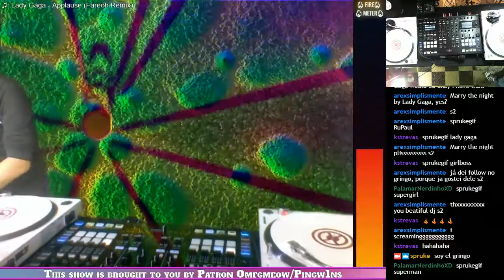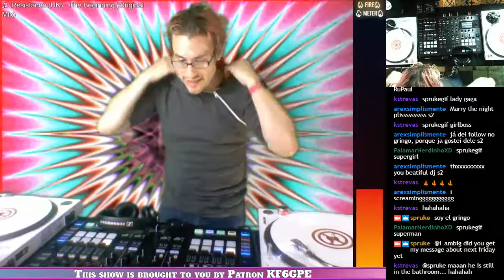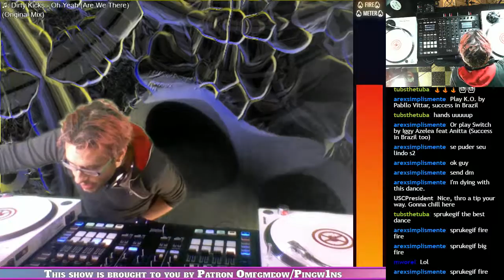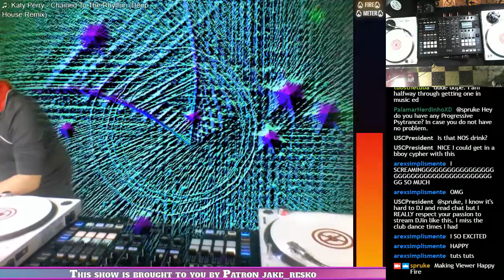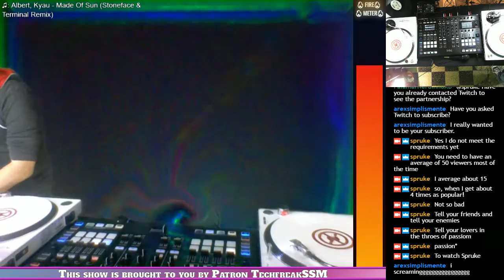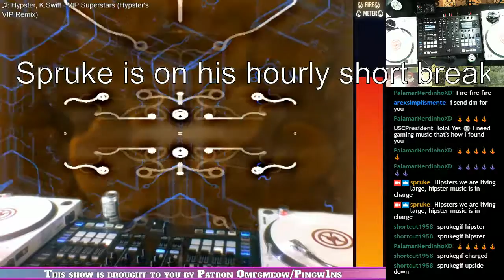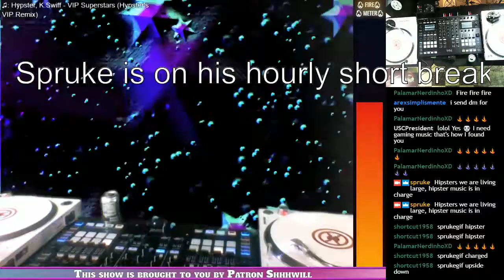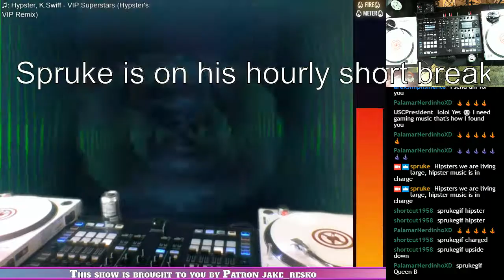DJ Set 05/19/2017: Segment 3